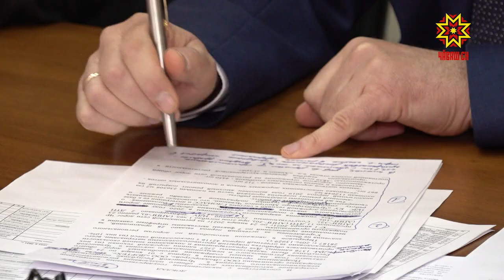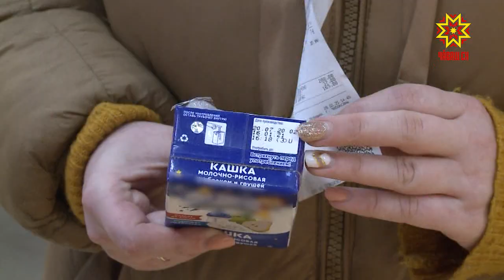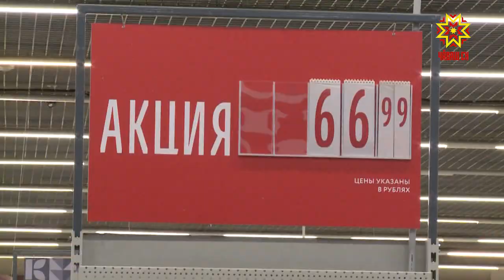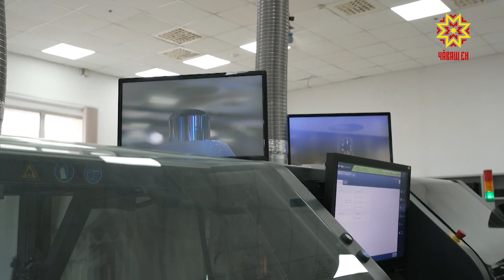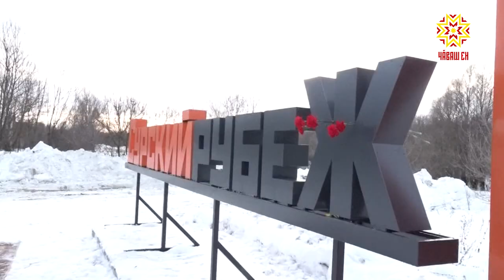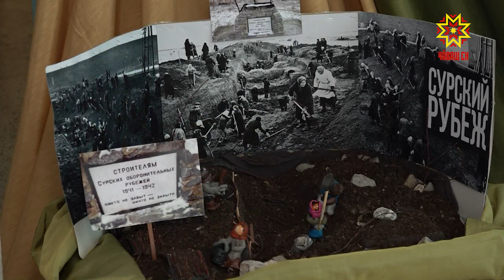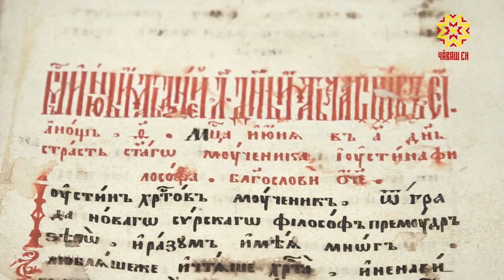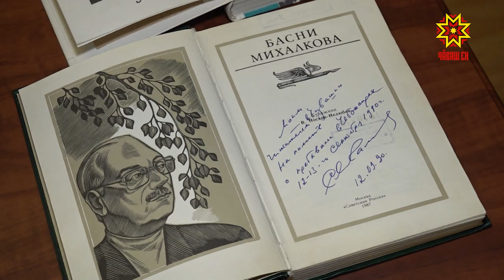Республика 29.01.2021 на русском языке. Вечерний выпуск